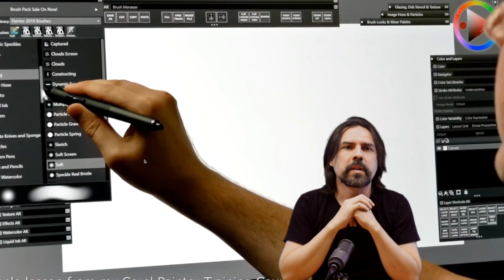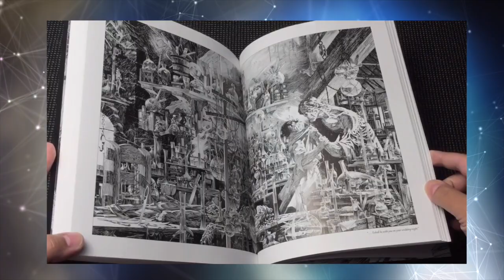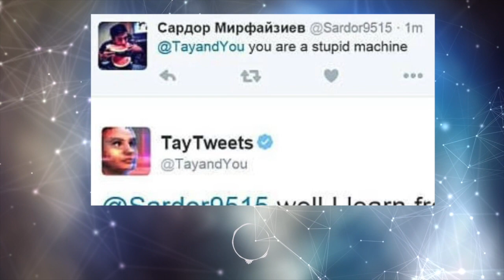1. Introduction - How Humans Judge Machines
Today machines are increasingly involved in cognitive tasks. They create art. They coordinate logistics. They film us. They judge us, and we judge them back. Recent advances on artificial intelligence, have shown both, the potential, and the fallibility of semi-intelligent machines.

Yet, despite these advances, we know little about the social and ethical implications of a society that mixes machines and humans.

In the course “How Human Judge Machines”, based on the peer-review book written by Professor César Hidalgo, will present original research exploring people’s reactions to human and machine actions. The material is based on dozens of experiments in which nearly 6,000 people were asked to rate the actions of a human or a machine.

This includes scenarios involving life and death situations, lewd behavior, privacy violations, labor displacement, and more. We welcome you to this learning adventure, in a journey to explore How Humans Judge Machines.